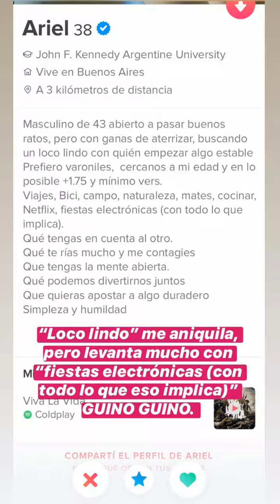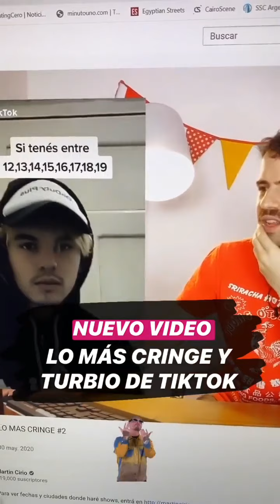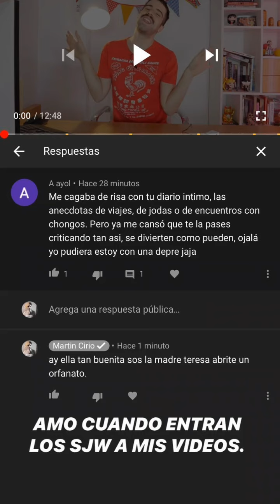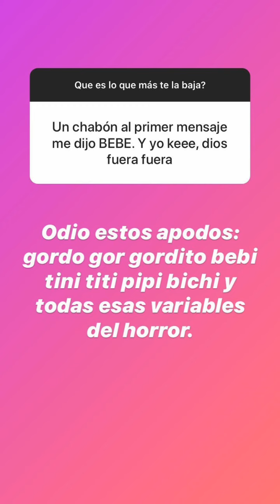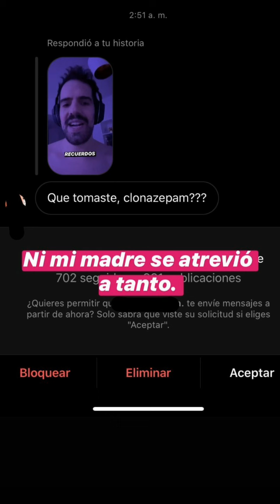Que es lo que más te la baja? - La Faraona - Historias 30/05/2020